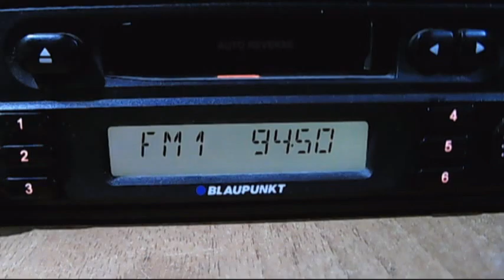fm dx local tropo trt1 demirkoy 05:28